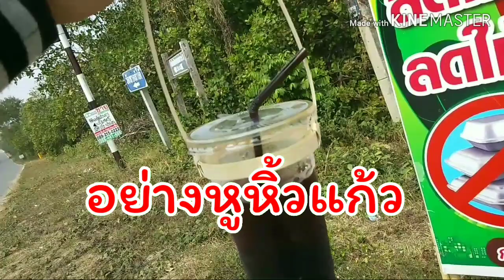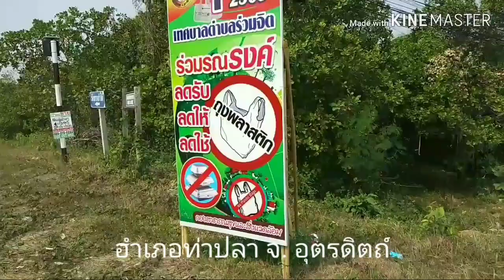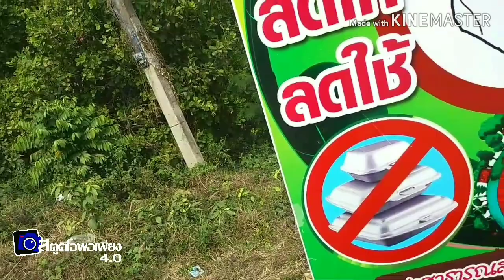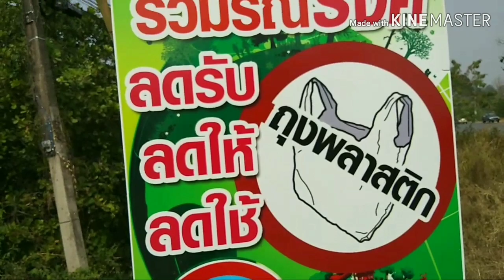ลดโลกร้อนด้วย..หูหิ้วแก้วน้ำทำจากไม้ไผ่สาน